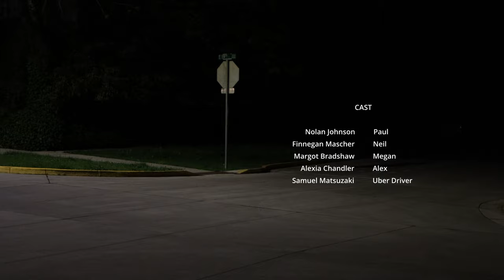The Walk Back - Short Film (2023)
Received Award for "Best Director" at University of Oregon University Film Organization Festival (2023).

CREW
Director - Margot Bradshaw
Assistant Director - Alexia Chandler
Director of Photography - Zack Rawlins
Assistant Camera - Owen Posey-Scholl
Editor/Sound Mixer - Samuel Matsuzaki

CAST
PAUL - Nolan Johnson
NEIL - Finnegan Mascher
MEGAN - Margot Bradshaw
ALEX - Alexia Chandler
UBER DRIVER - Samuel Matsuzaki

With special thanks to Ayden Meyer and Finnegan Mascher for their performance of their song "Laces"